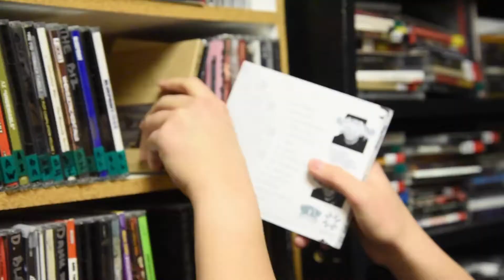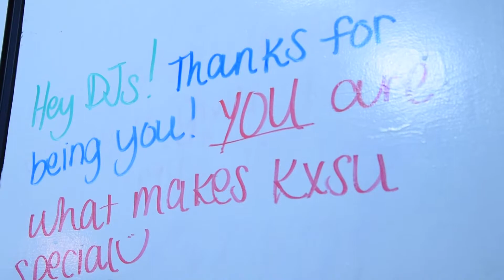DJ of the Month - Karina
Our videographers Ethan and Sophia sat down with March's DJ of the Month Karina Comes and found out what makes her such a great DJ. Check out the video find out more.